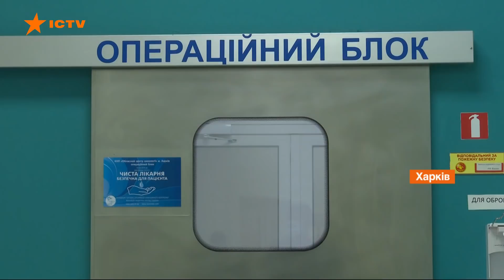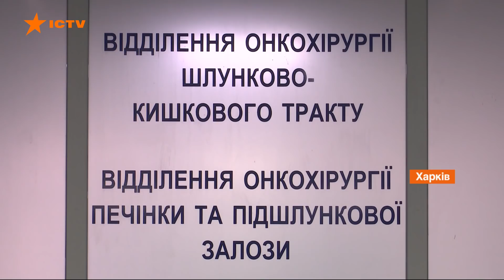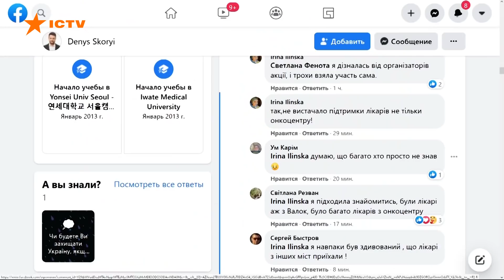Підняв з руїн, а з ним попрощалися. Скандал з керівником харківського онкоцентру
У Харкові напередодні мітингували пацієнти онкоцентру. Прийшли підтримати Дениса Скорого - керівника медзакладу.

З ним наприкінці вересня місцеві депутати чомусь не продовжили контракт. Хоча за п'ять років роботи, Скорий та його команда підняли онкоцентр з руїн.

Нині там сучасне обладнання, проводять унікальні операції, а смертність пацієнтів знизилась у 5 разів. Чим Скорий не догодив депутатам – невідомо. Пацієнти кажуть, що за лікаря стоятимуть до останнього. Боротиметься за посаду і він сам.

Автор відео: журналіст програми Факти ICTV - Тетяна Доцяк, оператор - Ігор Тамбієв.